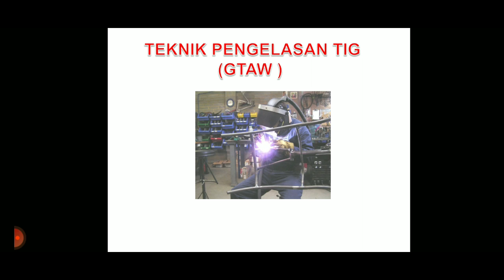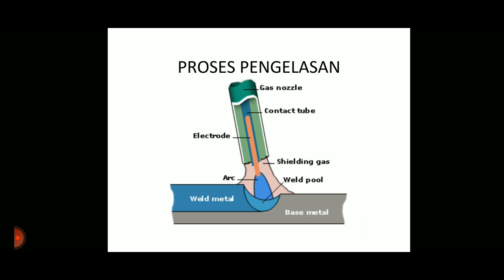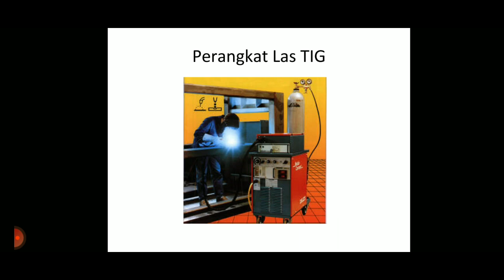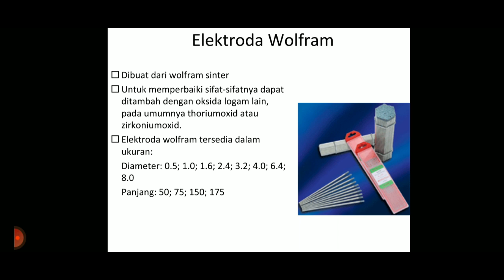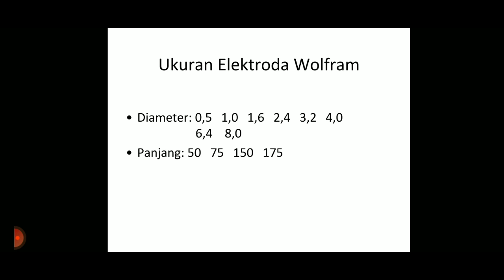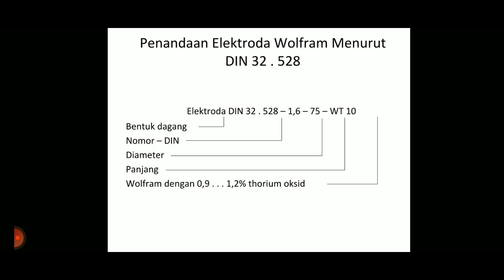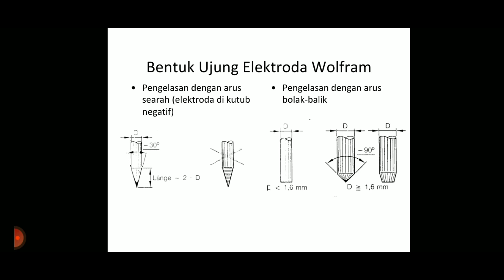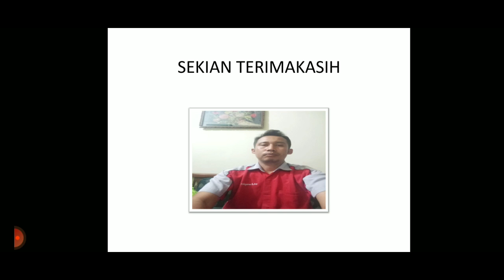TP Kelas XII Rabu, 4 Agustus 2021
Kelas XII Rabu, 4 Agustus 2021
INFO PENTING
a. Siswa – Siswi  melaksanakan Absensi ke Wali Kelas , untuk barcode absen dapat diambil ke guru PJJ wilayah masing masing
b. Pelaksanaan Absensi Barcode dimulai  Senin 9 Agustus 2021